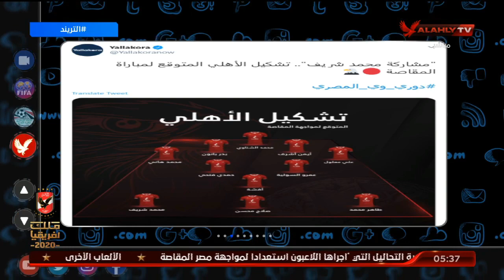تريند الأهلي .. تحدي جديد بطموحات البحث عن اللقب 43 فى تاريخ نادينا